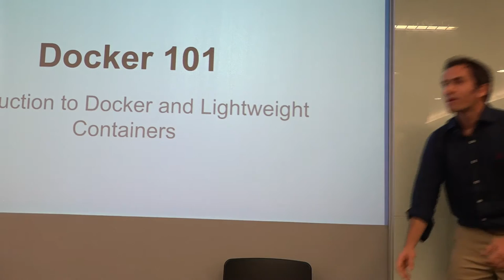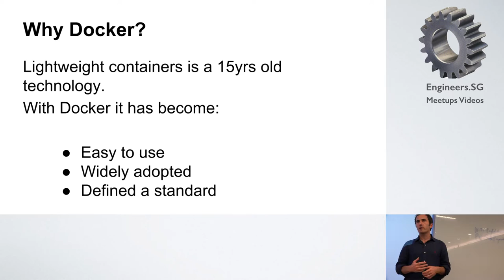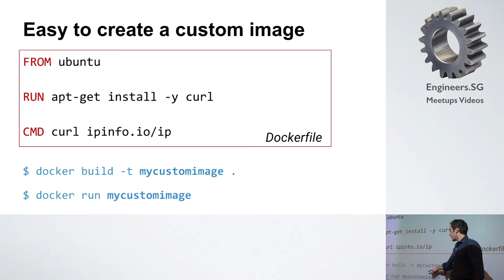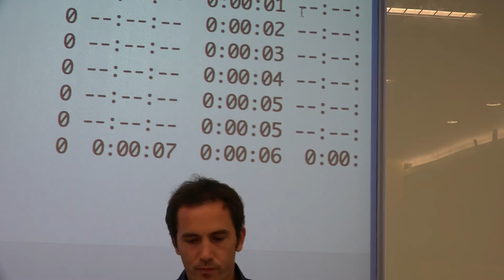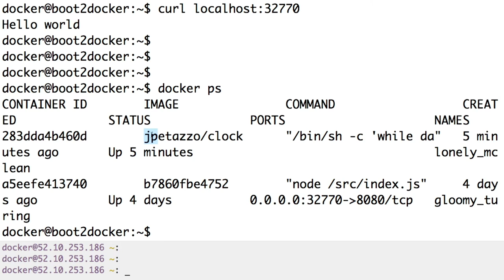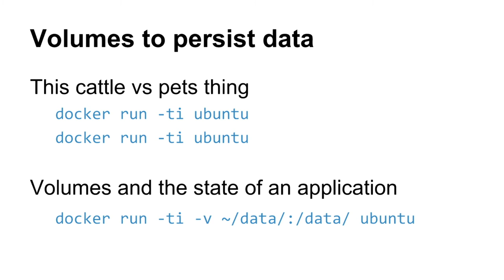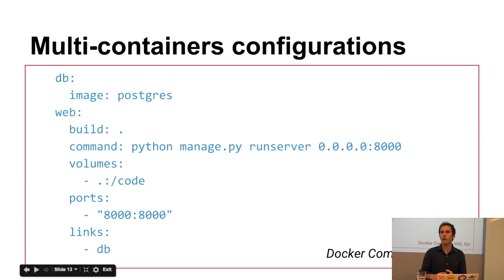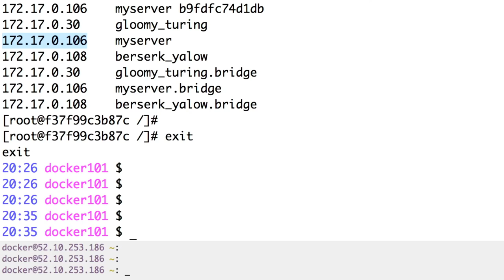Docker 101 - Docker Singapore / Singapore Cloud Foundry Meetup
Speaker: Mario Loriedo

The first session we will introduce Docker. We will see what issues are addressed by containers and compare it to traditional VMs. Other topics that we will cover are:
* Running containers
* Creating containers images
* Dockerfiles
* Inter containers communication with volumes and links
* Publishing images and DockerHub